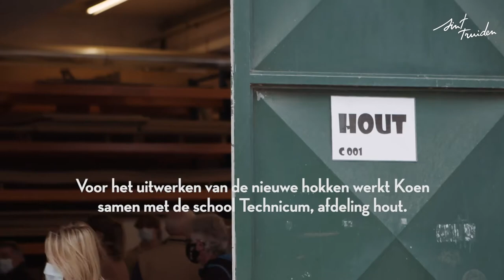Cosmopolitan Chicken Project by Koen Vanmechelen